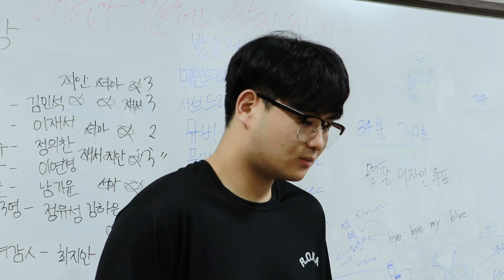와부고등학교 방송부 WOA 17기 신입생 모집 홍보영상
2024학년도 와부고등학교 방송부 WOA 17기 신입생 모집 홍보영상입니다

위 영상은 D.P. 티저 예고편을 패러디하여 제작하였음을 알려드립니다

신입생 모집에 관해 궁금한 사항은 방송부 공식 인스타그램 계정을 통해서
확인할 수 있으니 많은 지원과 관심 부탁드립니다

- 출연 -
이재서    김민석
정의찬    최지안
이연경    김하은
정유성    이서아
안민주    남기윤 선생님

- 감독 -
정의찬

- 촬영 -
최지안    이재서
정유성

- 편집 -
김민석